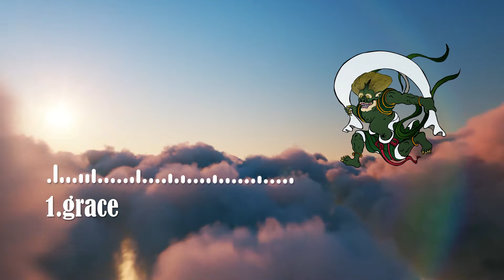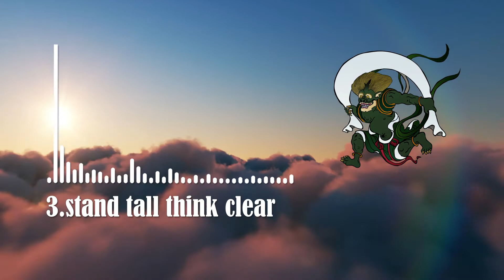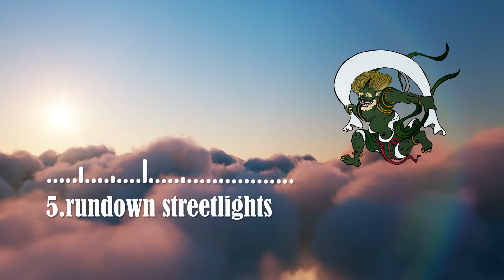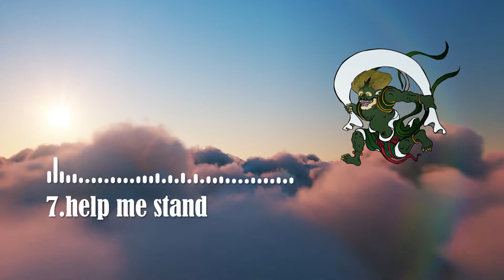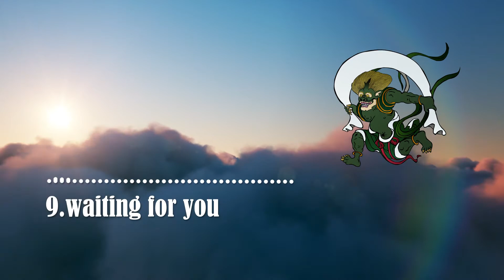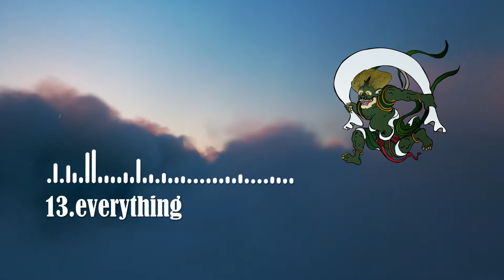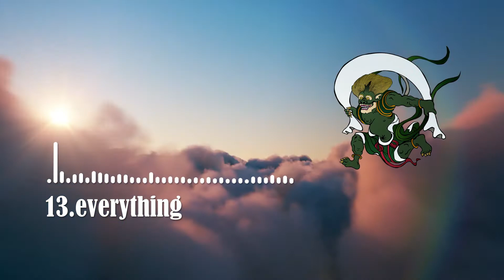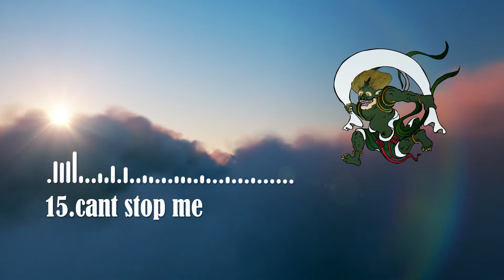【Relax Music】 Relaxing Instrumental cafe music for Relax, Breakfast, Dinner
◆MUSIC LIST◆
【1】00:00 grace by jack thweatt Artlist
【2】03:53 no matter how hard we try by moon Artlist
【3】06:19 stand tall think clear by adam 7 Artlist
【4】09:39 those were the days by daniel robinson Artlist
【5】13:49 rundown streetlights by michael shynes Artlist
【6】18:05 hell yeah by ride free Artlist
【7】20:28 help me stand by john coggins Artlist
【8】23:46 forever by jonezen Artlist
【9】27:20 waiting for you by kadesh Artlist
【10】30:43 go by christopher young Artlist
【11】34:50 crystal ball by adv3n7ur35 Artlist
【12】39:03 life is worth living by christopher young Artlist
【13】43:11 everything by the days Artlist
【14】48:13 morning chill by adi levi Artlist
【15】51:46 cant stop me by bamtone Artlist
【16】55:21 stranger ways by lone wild Artlist
【17】59:16 im a boss by benj heard Artlist
【18】1:02:36 ambitious proletariat by ian locke Artlist
【19】1:05:41 runnin by marc robillard Artlist
【20】1:08:49 summertime by sandy pierce Artlist

You can download Ukiyo-e introduced in the video on the official website for free.
Please use it for various purposes.

This song can only be used by those who are registered on the Artlist, so please refrain from using it for secondary use by downloading videos and sound sources from this channel.